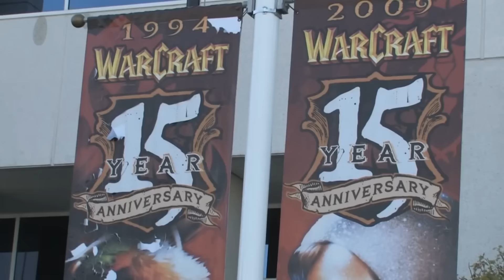El Píxel: ¿Próximamente DIABLO 4? | MERISTATION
Todos los rumores apuntan a que en la próxima Blizzcon del 4 de Noviembre, Blizzard presente un nuevo juego/expansión de Diablo. ¿Qué será? ¿Diablo 4? ¿Otro refrito? Cristinini os cuenta todo lo que se sabe hasta ahora. ¡No os lo perdáis!